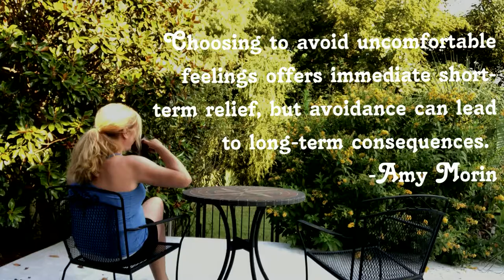Rachel Richards (@sunnythelifecoach) - Life Coach Promo Video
This video was edited together from handheld shot and webcam interview footage submitted by Rachel Richards for a presentation she was doing and to promote her Life Coaching job.  The footage was shot by herself and her son in Texas.  Her contact is @sunnythelifecoach on Facebook and Instagram.